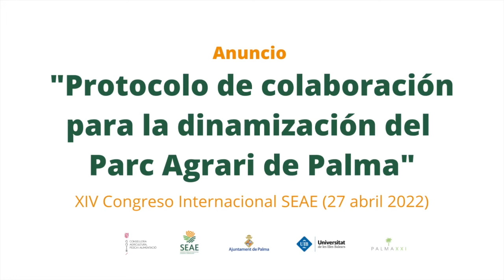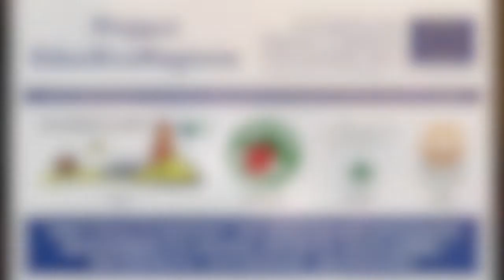Anuncio "Protocolo colaboración para dinamizar el Parc Agrari de Palma"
En el marco del XIV Congreso Internacional de SEAE, el miércoles 27 de abril de 2022 se ha anunciado la firma de un “Protocolo de colaboración para activar y dinamizar el Parc Agrari de Palma”, impulsado por SEAE con el apoyo de la Conselleria d’Agricultura, Pesca i Alimentació del Govern de les Illes Balears, el Ajuntament de Palma, la Universitat de les Illes Balears (UIB) y Palma XXI.

Biel Horrach, del Ajuntament de Palma, ha explicado que este “Parc Agrari es un territorio de 8.500 ha que desde los años 60 ha sufrido un proceso de abandono importante frente al modelo económico implementado en Mallorca. Sabemos que va a costar muchísimo reconstruir la cadena de valor que va desde la formación a futuros productores, hasta garantizar su calidad de vida y por tanto, dotarlos de los servicios y equipamientos necesarios. También, por otro lado, para poder llevar a cabo una comercialización digna de los productos de proximidad.

Y ha continuado: “Esperamos que pronto podamos compartir este nuevo Ecoterritorio que intentamos impulsar. Para nosotros, la adhesión de SEAE es importantísima, ya no solo porque podamos trabajar hacia la soberanía alimentaria sino también hacia esa transición hacia la agroecología. Ese trabajo interadministrativo con las organizaciones y cooperativas agrarias va a ser fundamental para reconstruir esta cadena de valor descompuesta y recuperar sus valores”.